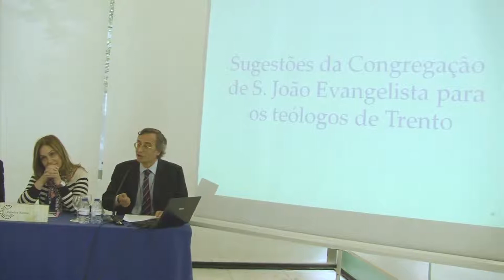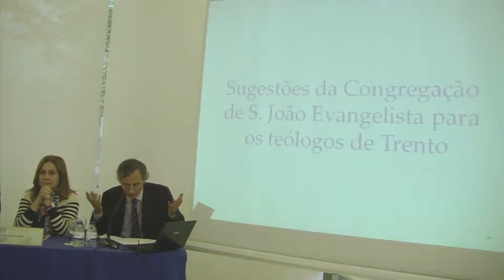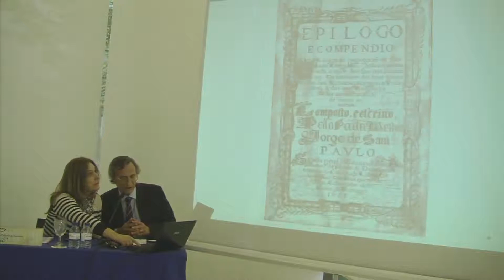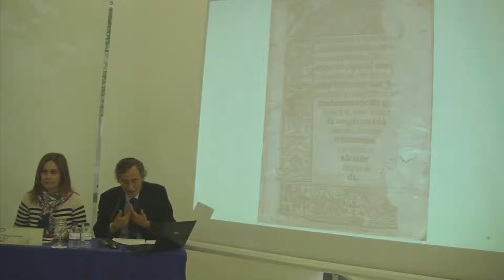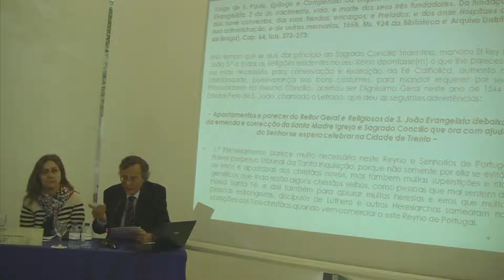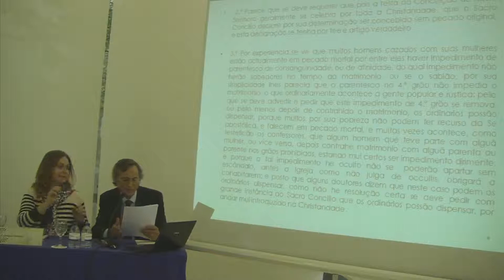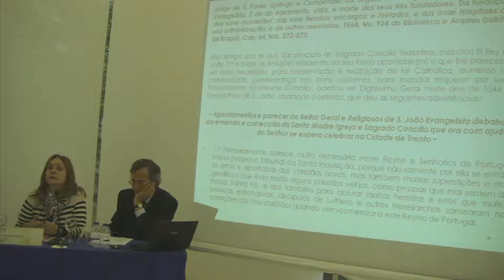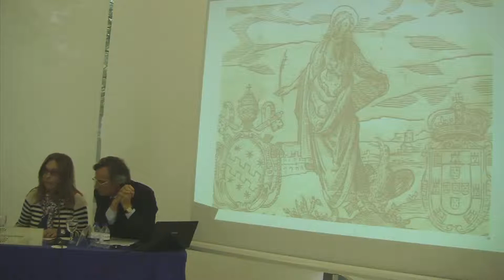Zulmira santos e Pedro Tavares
Sugestões da Congregação de S. João Evangelista para os teólogos de Trento